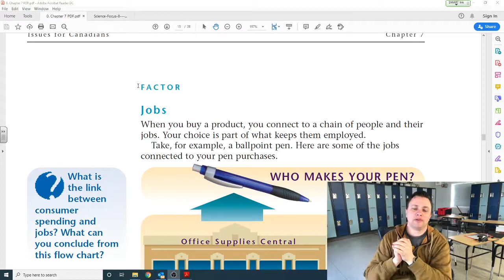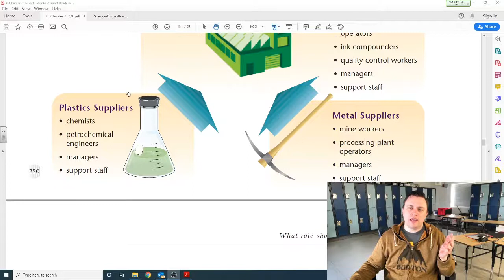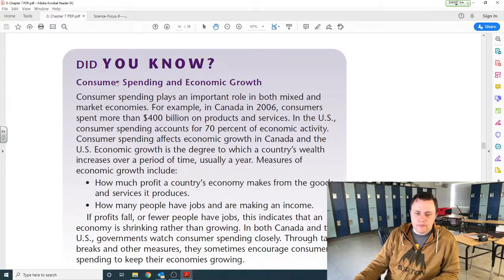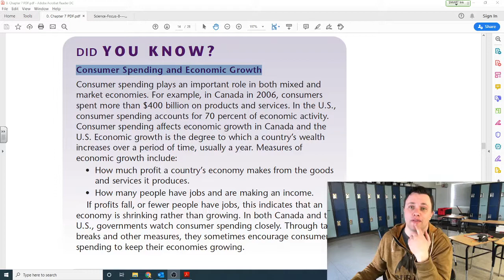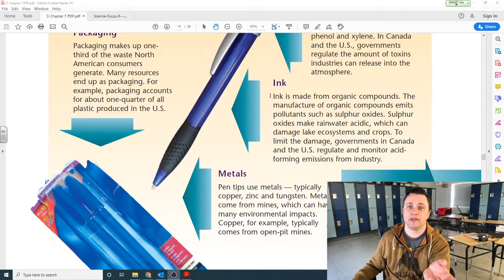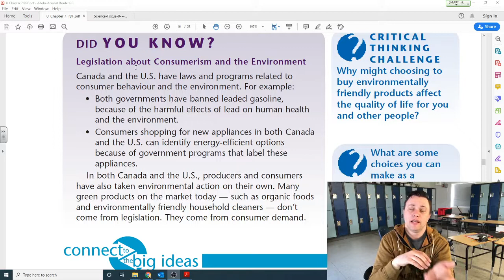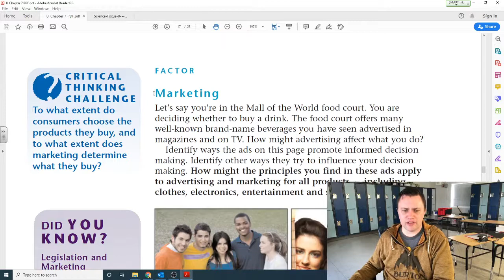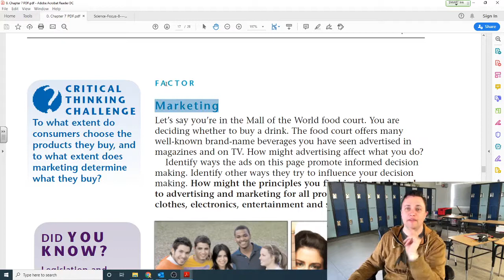Consumerism 3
Video three, leave a comment so I know you've watched it and understood it